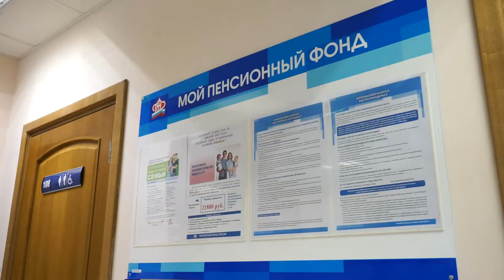Записаться на личный Прием в ПФР